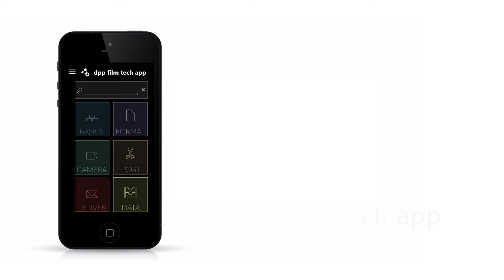dpp film tech app survey results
We asked our community, what they think about the dpp film tech app. Here are the results!

The dpp film tech app is a unique tech guide for film and television production, a wiki for use anywhere, anytime, and the first of its kind worldwide.
Now it's free, so visit the app stores.